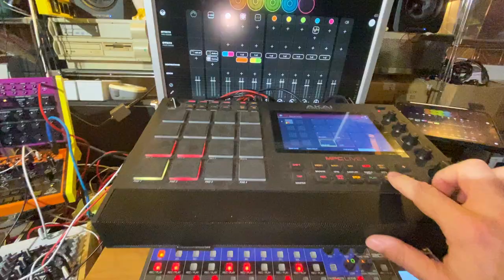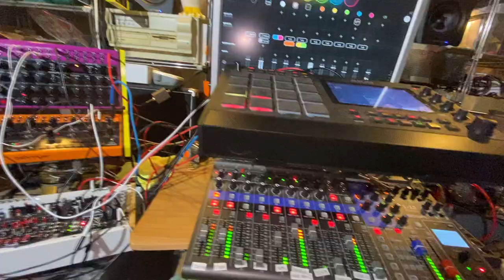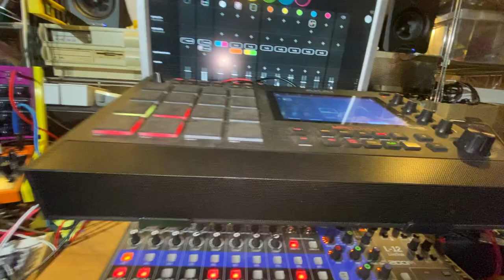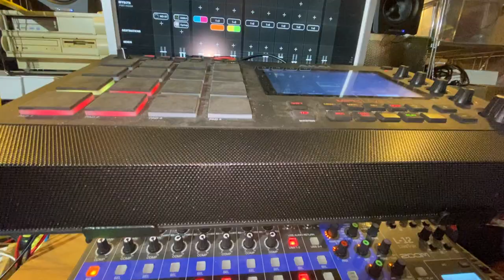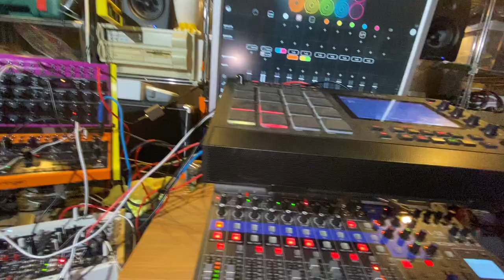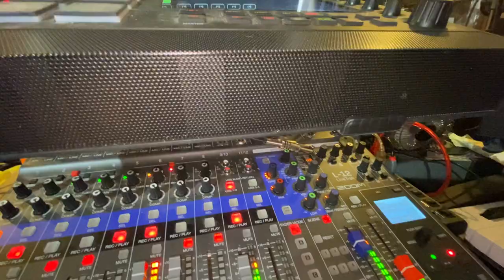Stormy Interlude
We had quite a beautiful day today, except the sudden storm which cut our afternoon, then went back away. It's good that I was watching a movie during this time.